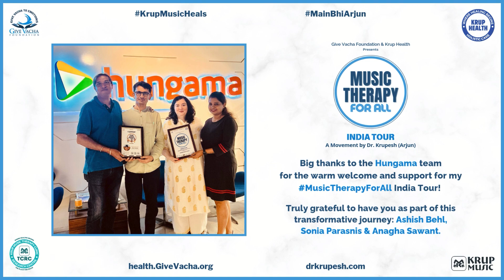Music Therapy for All | Met with Hungama Music Team | Krup Music Heals |Krup Health Talks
Thank you so much team Hungama for your warm welcome and appreciation for my India Tour for MusicTherapyForAll movement. Thanks to Ashish Behl, Sonia Parasnis & Anagha Sawant for being a part of the change.